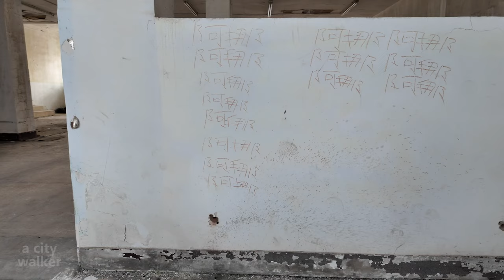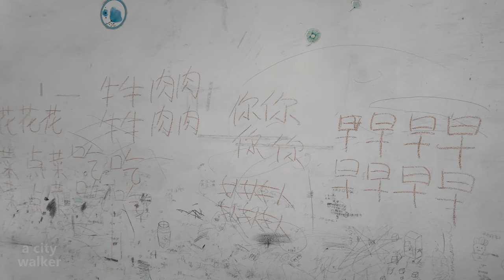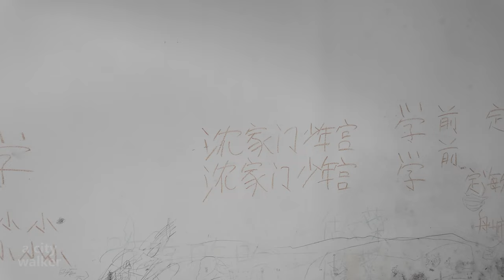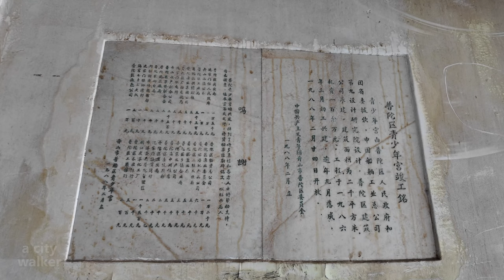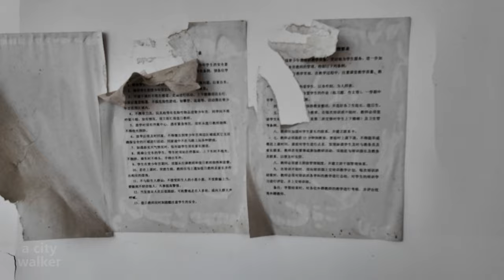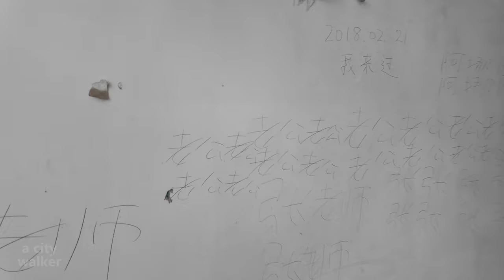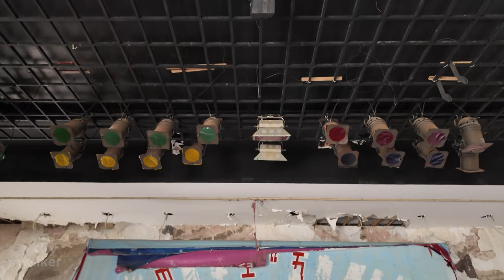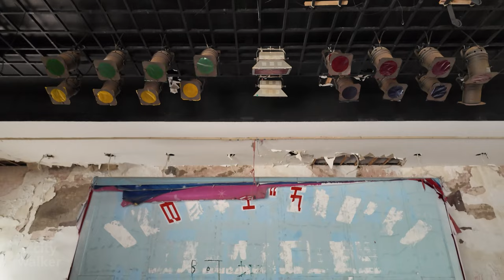[City Walk] an ABANDONED Youth Palace, Zhoushan, China Walking Tour, 4K HDR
This walking tour of Zhoushan, China was filmed in March 2024.

Located in a corner of Qinglong Mountain, Longyan Road, Putuo District, Zhoushan. The Putuo District Youth Palace can be said to carry the childhood memories of a generation of Shenjiamen residents. Approaching this youth palace located halfway up the mountain, you can overlook the entire old city area of Shenjiamen. However, nowadays, this building has fallen into disrepair, and only sporadic visitors venture to explore it, capturing images of its "abandoned" atmosphere.

The Putuo District Youth Palace began construction in the second half of 1986 and officially opened in 1988. During that era, youth palaces sprung up across various locations in Zhoushan, with each district required to have one. Putuo's was the second to be built citywide, and it was of considerable scale. With time, Putuo's young population concentrated on Donggang, with the majority of elderly residents residing in the old city area. Thus, in 2016, the old youth palace was relocated, and now it stands as the youth palace at Donggang Lakeside Plaza. The original building remains abandoned to this day.